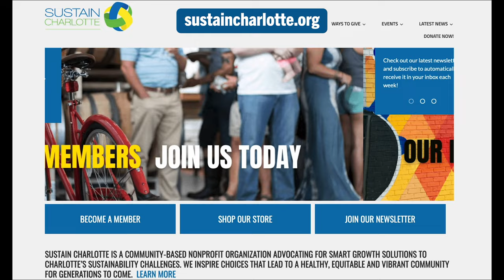This emerging cycle network is mindblowing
Check this out! Sustain Charlotte led this amazing CNU.Charlotte bike tour of their emerging "All Ages & Abilities" cycle network during CNU31 last week, and I'm excited to share it with you as a ride-alone video. Enjoy!

Huge Thanks to Shannon Binns and Eric Zaverl with Sustain Charlotte and ​Klint Mullis w/ Charlotte Center City Partners for leading the tour and the CNU.Charlotte host committee for the amazing Congress and the Congress for the New Urbanism for the opportunity to document these tours.